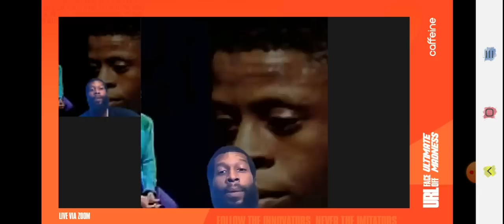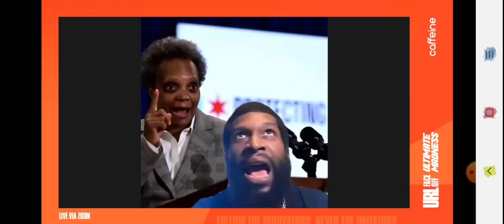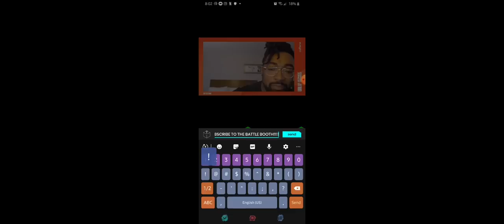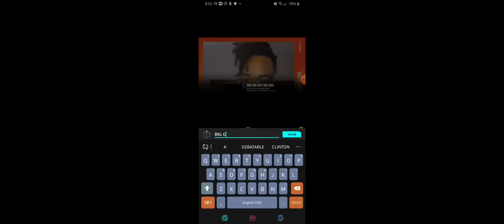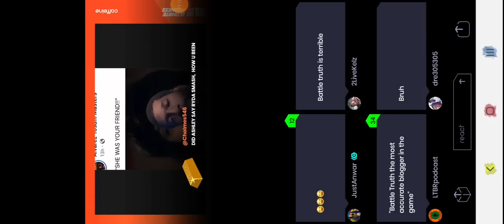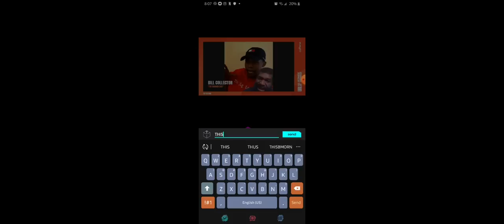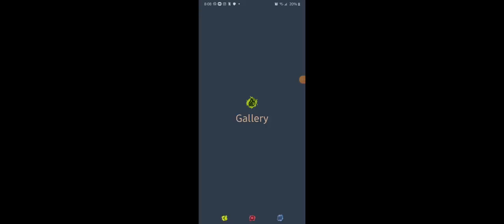GENIUS BILL COLLECTOR TROLLS MIKE-P DURING CAFFEINE UM2 FACEOFF!!! | "YOU PISSED ME OFF" | TBB | URL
Woooooooowwwww Bill. you are a GOAT!